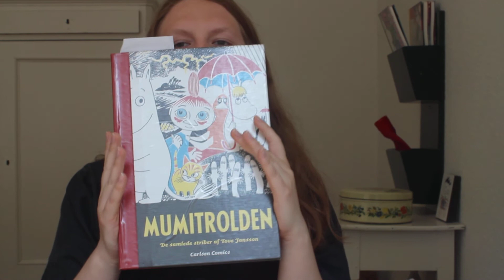non dolly bio tag :)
ups.. I got cut of at the end, but I was basically done so it's fine ^^
Hope this isn't too boring :b I don't think i'm that interesting, but maybe some of you guys will enjoy it.